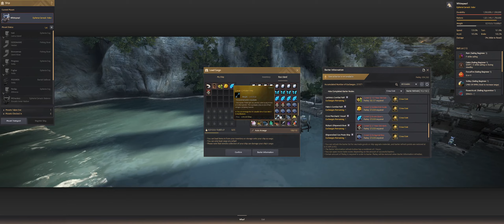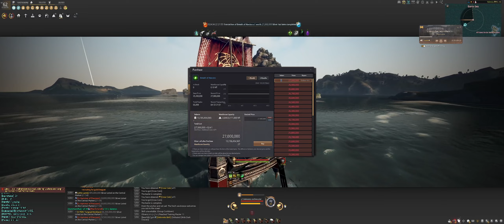BDO: Guild League 4 (Drakania Awakening)